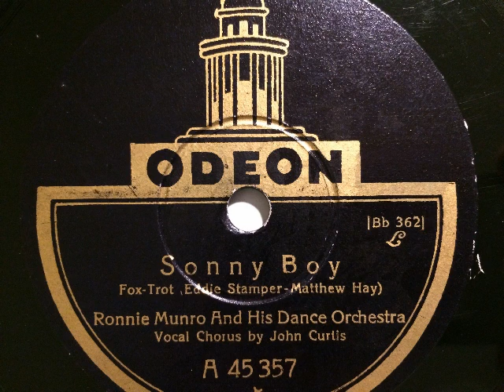Ronnie Munro Orchestra, John Curtis, Sonny Boy (Stamper, Hay), Foxtrot, London, 1927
Ronnie Munro und sein Tanz-Orchester, Refraingesang: John Curtis. Sonny Boy, Foxtrot von Eddie Stamper und Matthew Hay. Aufgenommen 1927 in London, deutsche Odeon-Veröffentlichung. Dieses Stück ist nicht zu verwechseln mit Sonny Boy von Al Jolson von1929 ! Ene Schellackplatte aus dem Schallarchiv des Radiomuseum Hardthausen.